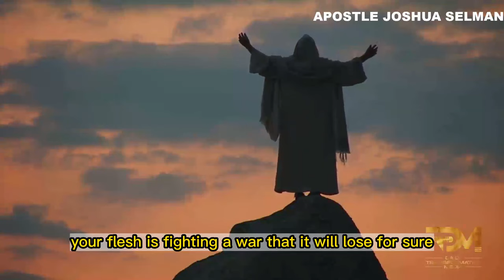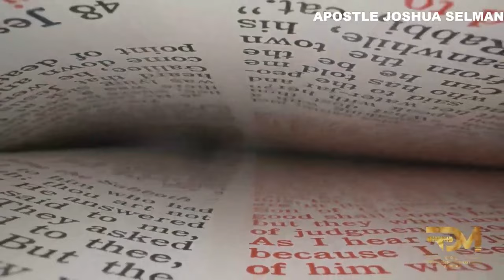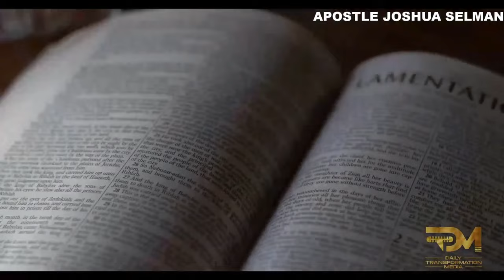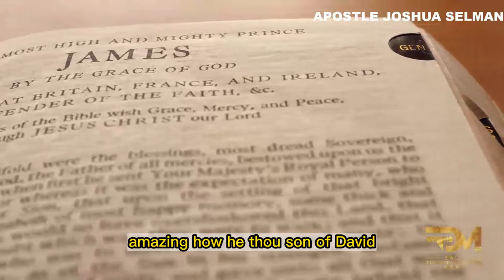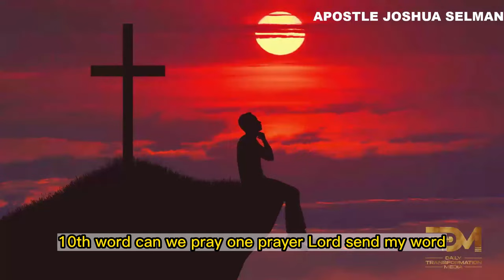WHY SOME PEOPLE ARE NOT BLESSED WHEN THEY COME TO CHURCH | APOSTLE JOSHUA SELMAN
Uncover profound insights with Apostle Joshua Selman as he addresses the thought-provoking question of why some individuals may not experience blessings when they attend church. In this eye-opening session, Apostle Joshua Selman explores the spiritual dynamics and personal factors that could hinder the reception of blessings within the church setting.

For ANY Enquiry about 🔴 Koinonia - Eternity Network International 🔴:

Official Koinonia LINES:
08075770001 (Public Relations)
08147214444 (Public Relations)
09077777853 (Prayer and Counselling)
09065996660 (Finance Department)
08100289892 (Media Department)